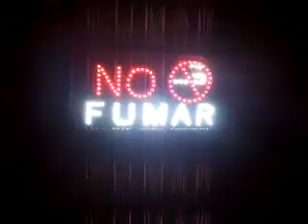Cartel LEDs Luminoso de No #53624